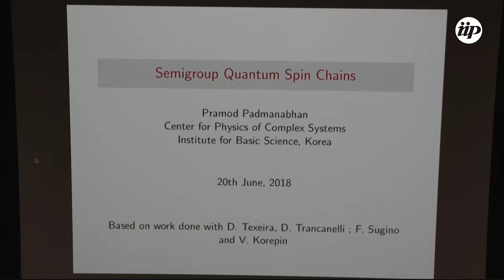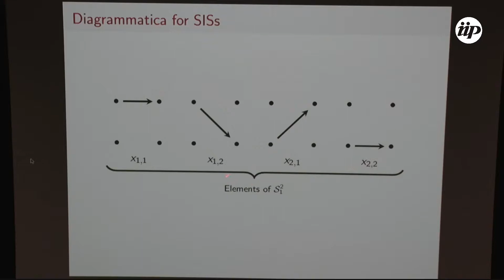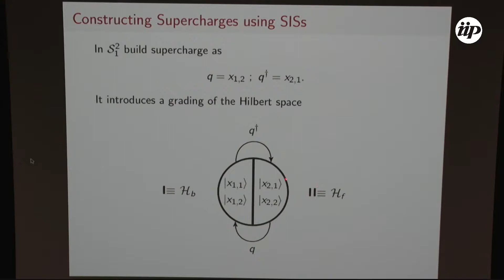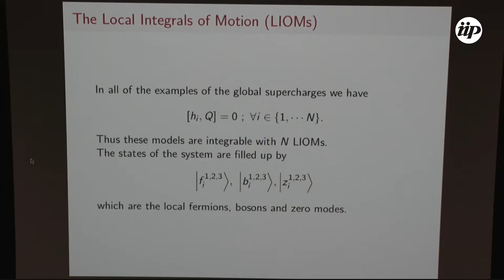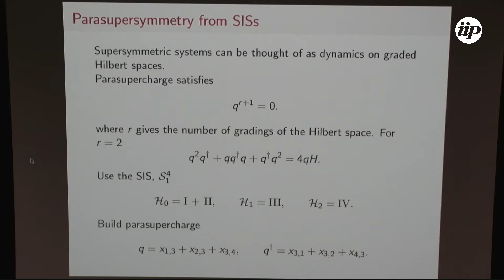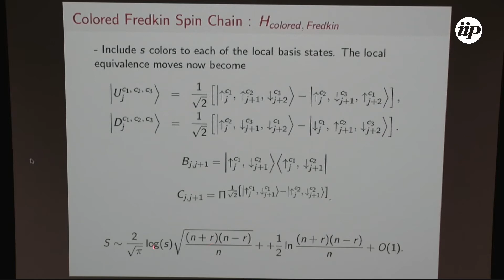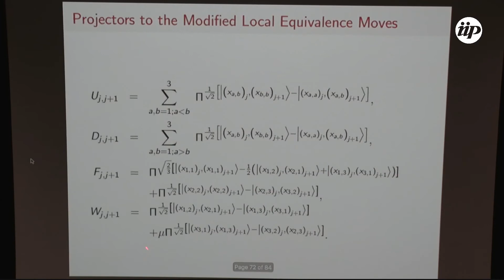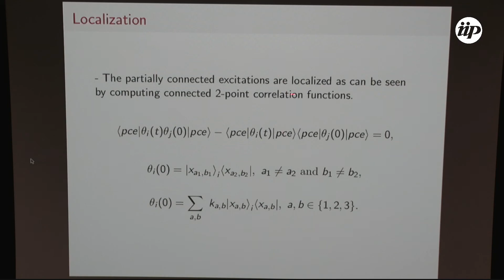Using Supersymmetry to create Many Body Localized Phases - PRAMOD PADMANABHA